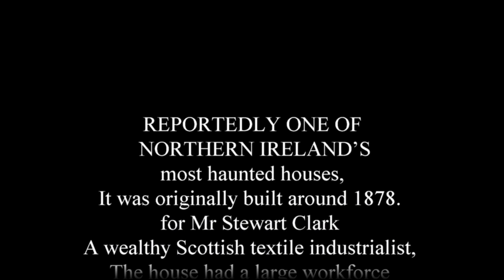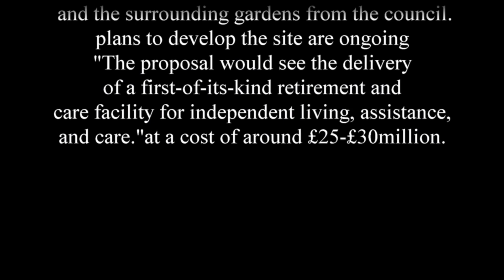Carnfunnock Carindu House 2020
The ruins of a once-grand mansion in Northern Ireland are now thought to be haunted it is Located off the Coast road in Carnfunnock Country park,  Throughout its long history it has been a stately home for a wealthy Scottish industrialist, a military hospital, a convalescent home and most recently a film location.